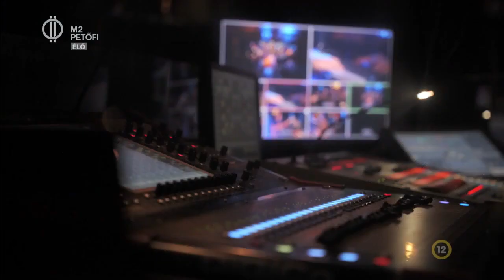Akusztik – Titán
A Titán együttes Akusztikos koncertfelvételén jártunk, hogy bepillantsunk a kulisszák mögé és kiderítsük: Hogy állta meg a helyét a 20 éves zenekar ebben a projektben.